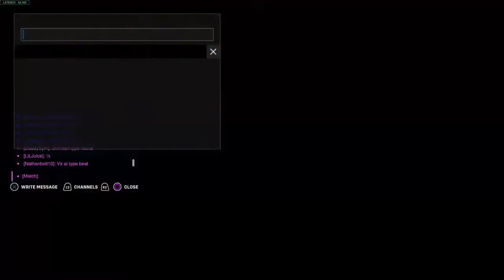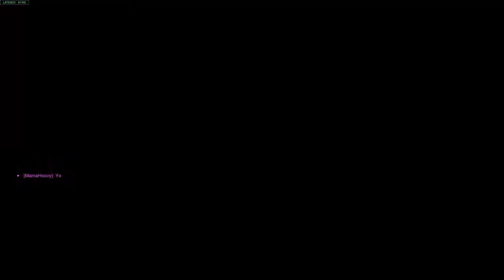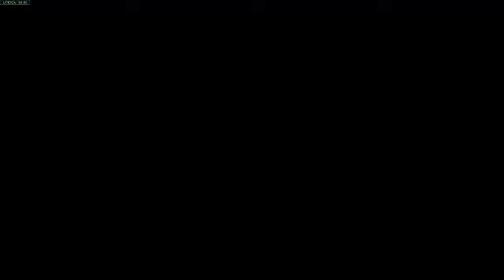Spearited away, pt 3